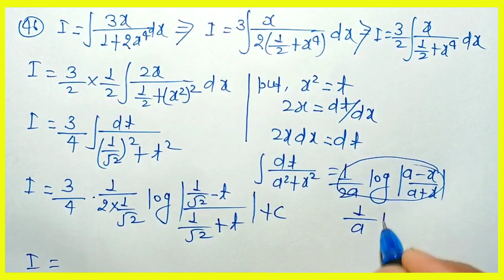Integration class 12 KC Sinha 19.12 | KC Sinha Class 12 ex 19.12 |Kc Sinha Class 12 Ex 19.12 Q44to46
indefinite integration
indefinite integration kc sinha solution
kc sinha ex 19.12 solution
kc sinha ex 19.12 introduction
class 12 kc sinha indefinite integration
class 12 kc sinha
kc sinha exercise 19.12
class 12 differentiation
kc sinha exercise 19.12 solution
kc sinha 12th math solution integration
kc sinha 12th math integration